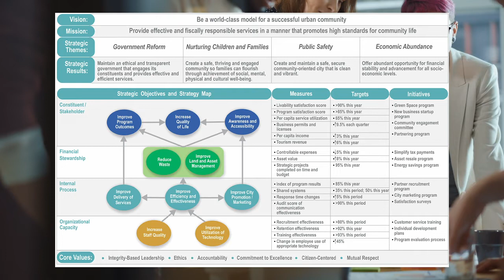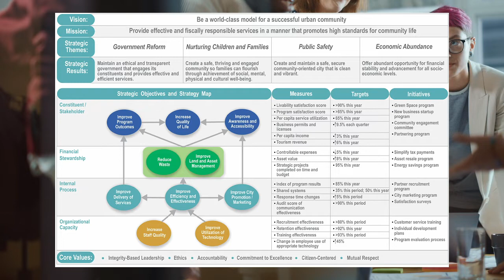What is a Balanced Scorecard?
This short video describes what a Balanced Scorecard is.